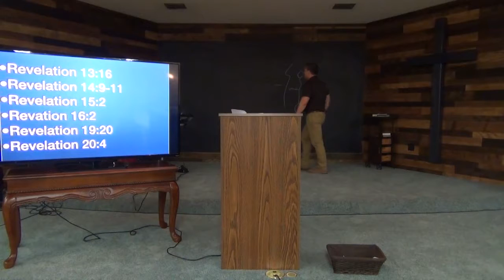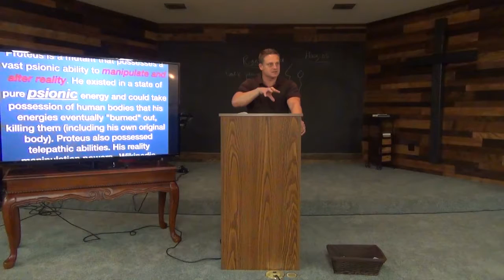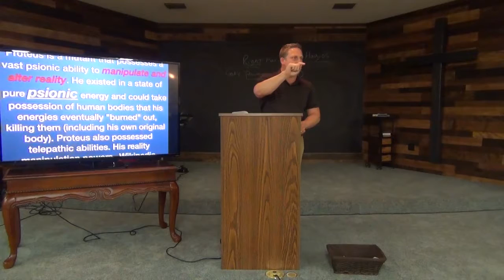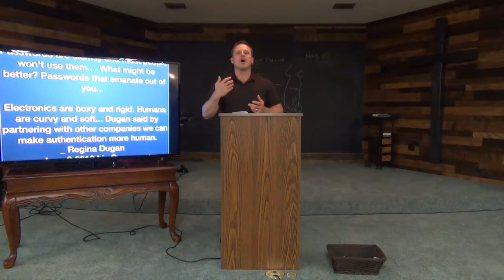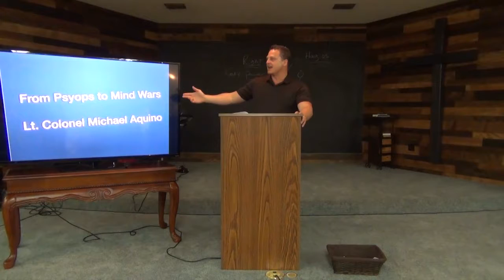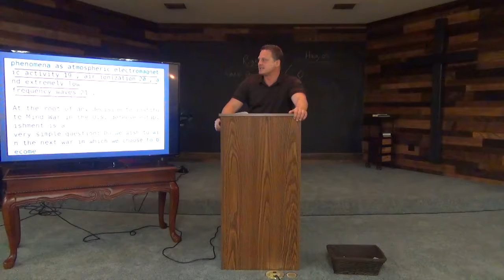Revelation Series: The Mark of the Beast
Study of end time events concerning the mark of the beast.